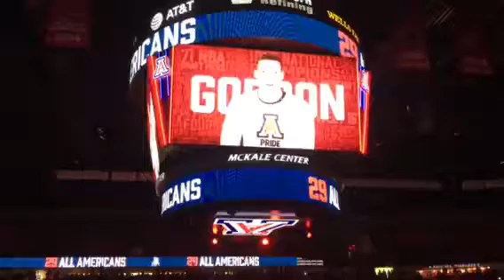University of Arizona Blue/ Red game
Great way to see the returning players and new ones. It's going to be a great season. Shaq was there ( his son is coming next year).